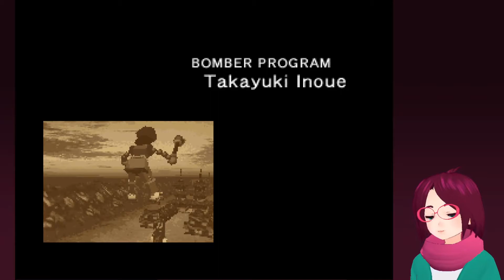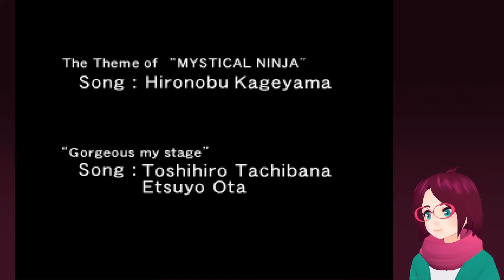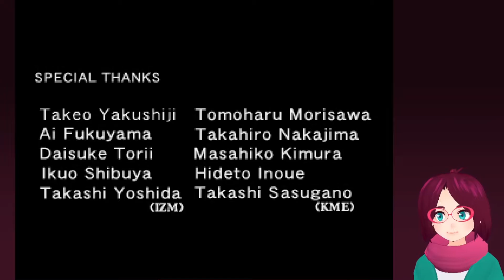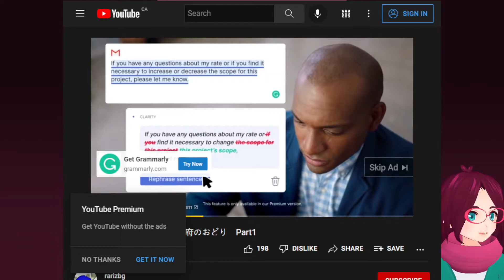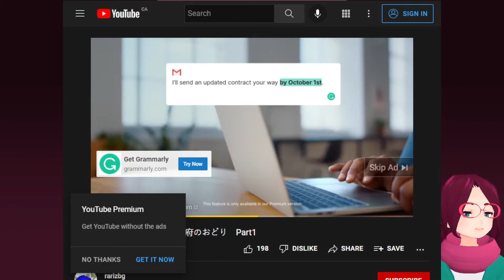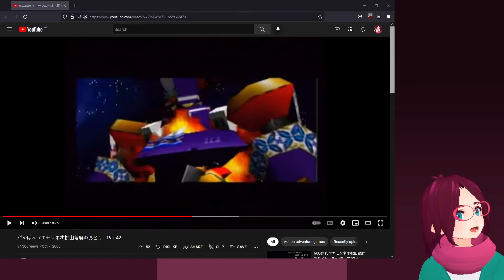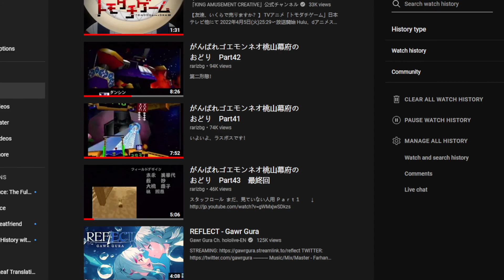[MMP] Mystical Ninja Starring Goemon (PART 3 FINALE)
Streamed on March 22nd 2022